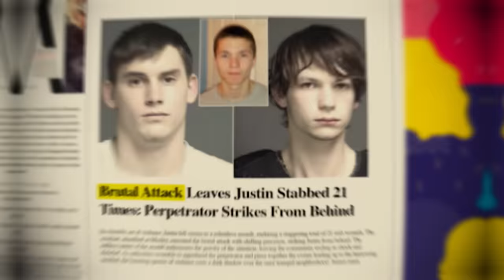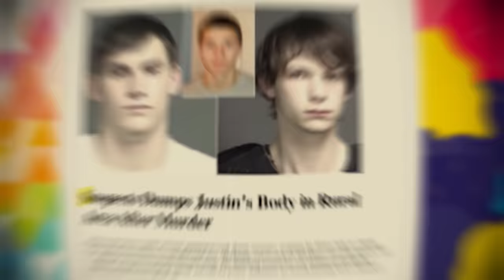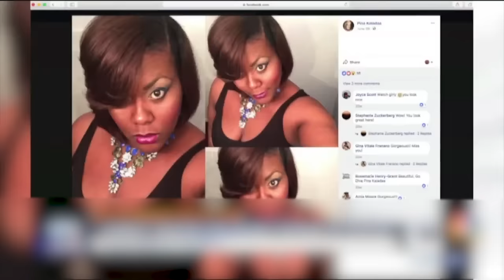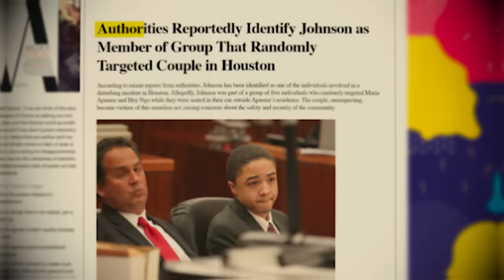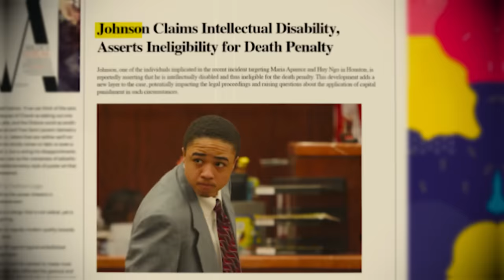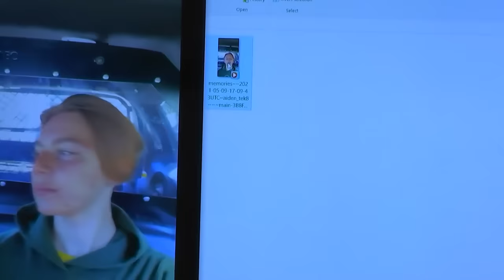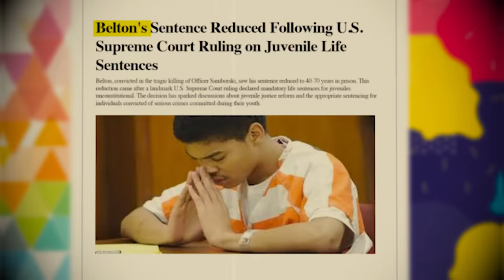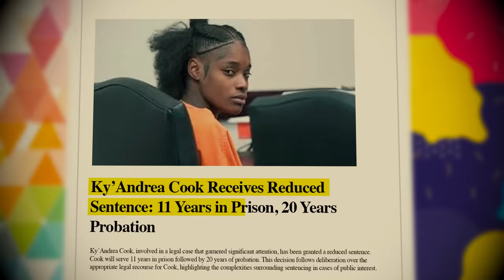Youngest Death Sentences OF ALL TIME...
🕵️‍♀️ Brace yourself for a riveting exploration into the depths of history as we unveil the most astonishing cases of the Youngest Death Sentences OF ALL TIME. 🌐 Join us on a journey that transcends time, as we unravel the mysteries surrounding these unprecedented legal decisions and delve into the profound impact they've left on the world.

🔍 Our meticulously researched video sheds light on the dark tales of justice that involve the youngest individuals ever sentenced to death. From the courtroom dramas to the societal implications, we leave no stone unturned in dissecting the stories that have been buried for far too long.

💔 Prepare to be moved as we navigate the ethical complexities, legal intricacies, and the human stories behind these haunting cases. This isn't just a historical account; it's a call to reflect on the broader issues of justice, morality, and the indomitable spirit of those who have faced the unimaginable.

🎥 Click now to embark on an unforgettable journey with us. Don't miss out on this opportunity to be part of the conversation that transcends generations.

Timecodes:
0:00 - Intro
0:24 - Austin Myers
5:36 - Marlin Joscas
7:16 - Dexter Johnson
9:04 - Aiden Fucci
14:38 - Nikolas Cruz
20:15 - Jonathan Belton
22:37 - Ky'Andrea Cook
25:02 - Mackenzie Shirilla
28:12 - Alyssa Bustamante
30:24 - Mikadyn Payne & Friends